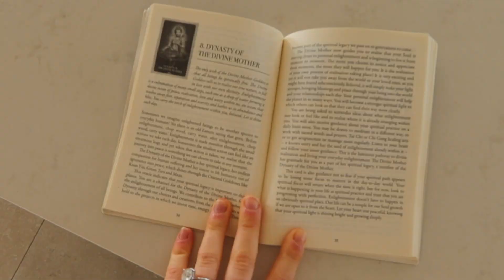TRAVEL VLOG: thanksgiving in Florida, being honest about how I’m feeling, routine while traveling!